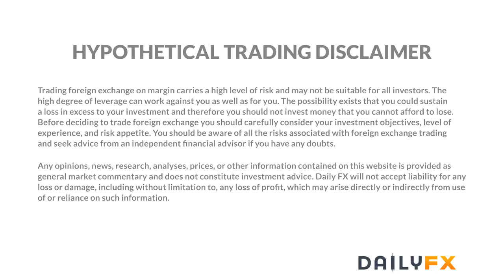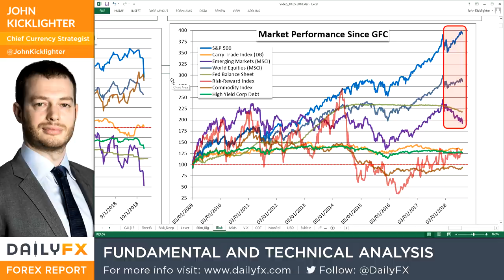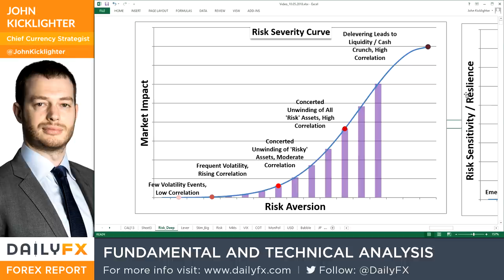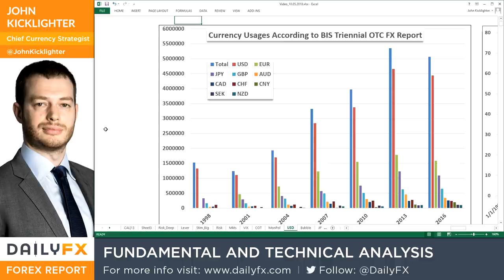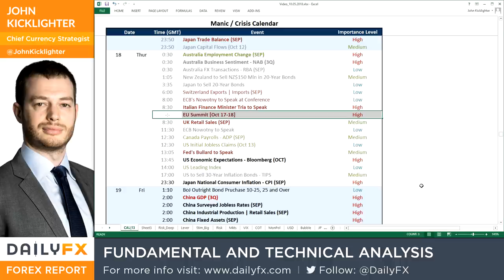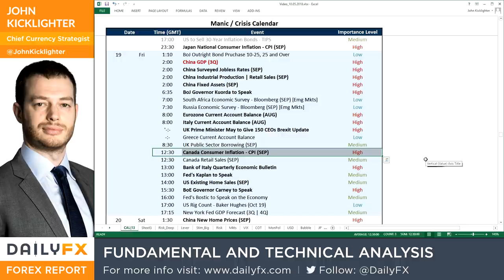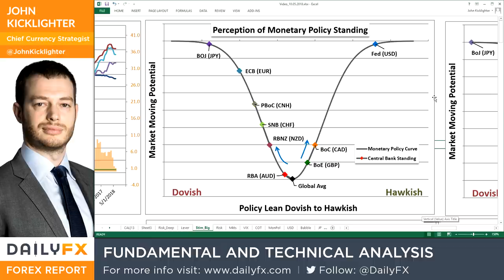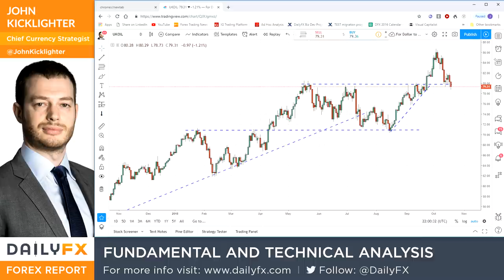Dow and Risk Trends Deflate as Brexit and Italy Override Netflix Earnings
Talking Points:

• The surge from Netflix on its earnings beat was washed out Thursday, and broader risk signaled casting off a bullish bias
• At the close of the two-day EU Summit, there is positive resolution for neither Italy nor Brexit which adds Euro and Pound weight
• Dollar is climbing as it takes advantage of counterpart weakness, Chinese GDP and Canadian CPI are key event risk ahead

What do the DailyFX Analysts expect from the Dollar, Euro, Equities, Oil and more through the 4Q 2018? Download forecasts for these assets and more with technical and fundamental insight from the DailyFX Trading Guides